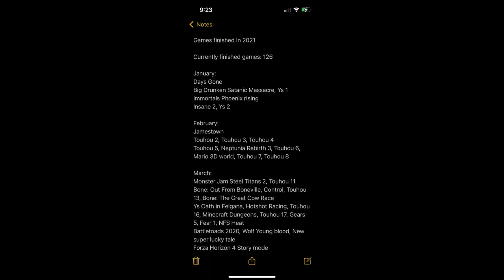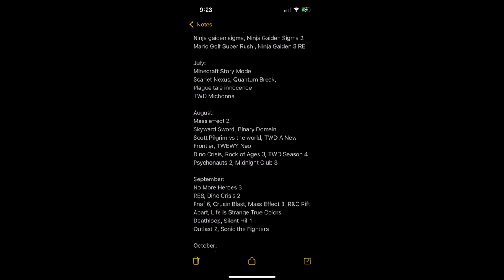Conquering The Backlog 2: How I finished 126 Games in 2021 With 5 Tips/Tricks!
In 2020 I finished 101 games, and in 2021 I finished 126 games! Here is 5 more tips and tricks I have for finishing as many games as I did. Let me know your tips and tricks down below! And if you see a game you like you can request a ranking video for it!